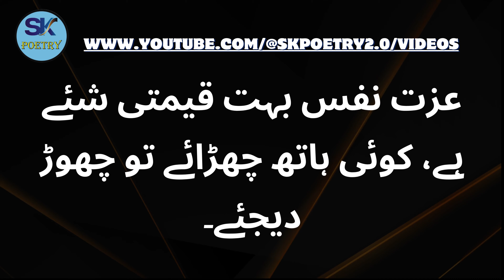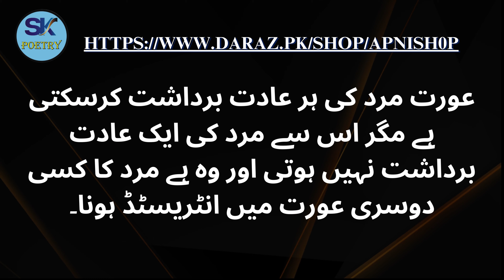Mard Ki Aik Adat Aurat Kabhi Bhi Bardasht Nahi Karti - Urdu Quotes - Love Quotes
Publish Time : 7.30 PM / 26-Oct-2023

Jis mard ko apni biwi par bharosa ha na beautiful words by “ Khalil ur Rehman “

Aurat Sirf Uss Mard Ko Nahi Pehchaan Sakti😓 ! Sad Shayari Status | Broken Heart | Sad Boy ||

Mard Ki Jeb Agar Khali Bhi Hona 🥀 | Zehri Writes Status | Whtsapp Status

best dialogue Jab mard dosri orat ki taraf jata.. Mere pas tum ho

Baba Bulleh Shah Punjabi Kalam (Part #3) || Punjabi Sufi Kalam || Heart Touching Punjabi Poetry
Rattay ka sahi method - How to learn like intelligent  - Hamza Javed
شادی کرنا چاہتی ہوں اچھا انسان چاہیے
Dil E Umeed Tora Hai Kisi Ne !! Ts Call Ringtone .2023.☎️ |  coming soon !! 👌🏻
Tanhaayion Mein Ashk | Pratibha Singh Baghel & Prachi Desai | Ajay Sahaab | Sufiscore
Funny Umari Caller😂 l Hassan Allahyari l Urdu
Living On Rs 100 For 24 Hours Challenge | Chandigarh University
p Name video | p Name short video status
Best Pakistani Urdu Status Song Ost Drama Pakistani Urdu Song Status lyrics Saher Ali Bagga Ost
Top Trending & Best Islamic Boys Name With Meaning | Authentic Baby Boys Name 20223
[사랑해보라] MZ에게 안전한 사랑법 전하러 온 보라언니오빠들💜
Suvichar | Story | Bedtime | Motivational Story | Moral Stories | Emotional Story | Hindi Kahan#sad
Nighat Ch Sy Qalandar Pak (R.a) Ka Sawal - Qalandar Baba Bukhari
Mujhe Chhorke Chale Jaoge Jaani Bewafa Shayari
[4K] AI ART indian Lookbook Model Al Art video-Coral Reefs-1
wo bewafa hai to kyu mujhko rula kar roe || @nkafeelkhanshayari
Emotional story | Emotional Kahaniyan | Motivational Story | Moral story Hindi Kahaniyan 2.o
Eyebitter
Bewafai Ki Intha Kar Di || New Sad Song 2022 || Lyrics || Sahir Ali Bagga
Muslim Baby Girls Name Start-Starting with Letter H || Girls Name with Letter H || Girls Name with H
Waliullah Armani da Jenako sra gap shap Pashto Video is live
Na Mohabbat Na Dosti | Dosti Shayari Status | Sad Shero Shayari Whatsapp status
Heart Touching Stories | Sachi Kahani
jan niklny wali ringtone tere tere bin romantic ringtone
Jis Insan Ko Gusa Zaida Ata Hai | Hazrat Ali Amazing Quotes | Deep Words | Riwayaat
নাতির সেইরকম সুন্নত-এ-খাতনা | Bangla funny video | Rajib vai
Beta Hoga Ya Beti Kesey Pata Chalta Hai? Hazrat Muhammad SAWW Ne Farmaya
emotional shayari maa status 🙏🙏♥️♥️ WhatsApp status maa shayari heart touching maa love
usne mujhe pora be libas kar dia || story day
COOK WITH ME IN MY APARTMENT PART 6😩
Emotional Story | Motivational Story | Moral Story Hindi Kahaniyan 2.o
mujhe wo rishte nahi chahiye status🖤
New dohra by hasrat Akhtar Whatsapp status||Green status|| Sad Dohra green screen status||❤️❤️
madsary ka pass  fahashi ka adda
shina marsiya by muzammil hussain nagari ( zash boh maidan war rewan akbar)
bilorani epi (3)
// Suvichar// Emotional Heart Touching Story // Motivational Story //hindi kahani// Koda Stories #2
Best Short Film l Ab Meri Baari - Boss Secretary l Emotional Womens Day Video l Office
Modern latest top 25 Hindu baby boy name 2023, unique trending new CUTE meaning in english & hindi
💔broken heart                                      breakup💔💔 shayari
Unveiling the Secrets of DIY Amazing Balloon Toys

Watch This Video:

Jab Dil Baghair Kisi Waja Sy Udaas Rahy - Urdu Hindi Quotes - Quotes - Urdu Quotes - @SKPoetry2.0

ladki kabhi dekhti hai kabhi ignore karti hai
mard kis aurat say ishaq karta hai
aysi 3 tips ke wo apko kabhi ignore nahi kare ga
aurat
kabhi wo dekhti hai
bardaasht
bardaasht songs
aurat ki 2 harkatain
jo mard ko bohat pasand hoti hain
quran
khula ki iddat mufti tariq masood
sachi nishaniyan
ladki ignore kyu karti hai
bidat
aadat ho chuki
larki
aadat ho chuki song
wo do surtan jab musht zani karna jaiz
koi aapki kadar na kare to kya karna chahie
urdu quotes
love quotes
aurat quotes
mard quotes